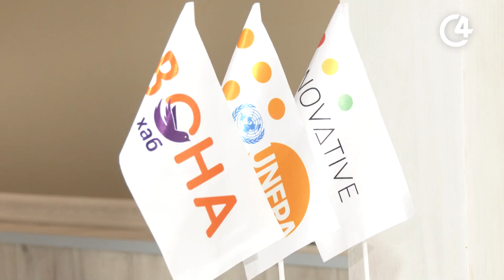Історії успіху підприємниць: у хабі ВОНА організували мотиваційний захід для жінок | С4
У кар’єрному хабі зібралось близько 30 жінок. Вони слухали історії успіху трьох успішних чернівчанок.